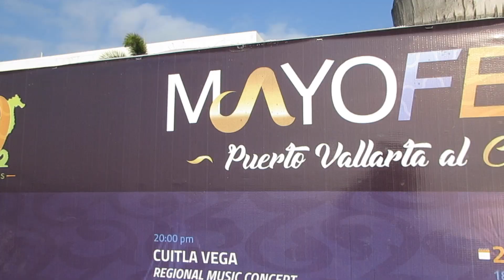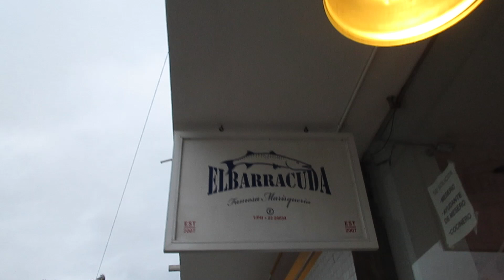Thinking of Moving to Puerto Vallarta? Consider This First... // Life in Puerto Vallarta Vlog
→ Where did we eat? How much did it cost? And other info for folks that prefer to read!

In today's vlog we discuss the weather in Puerto Vallarta, the best food in Puerto Vallarta, and we give you our top travel tips when coming to Puerto Vallarta!

After having several caffeine induced conversations about how people should travel more and shift their priorities in a way that will lead to a more fulfilling life, we decided to share our stories with you.
Our purpose in creating Kinetic Kennons is to share our stories of travels, adventures, and funny mishaps and to inspire others to design a life full of exploration. Throughout this site you will find posts about how to go on a cheap weekend trip, funny stories such as the time Hillary forgot to update her passport before an international trip, and inspirational rants on why you should lead a more adventurous life!

Rant of the day:

How hot is low season in Puerto Vallarta?

The average high temperature in Puerto Vallarta from the months of May to August is 91 degrees. Now that doesn’t sound too bad, right? The only problem is that the average humidity level during this same time is 90%!

Let’s just say that it gets sticky!

The main thing about low season in Puerto Vallarta is that it can be difficult to “escape” the heat. Most smaller stores and restaurants here do not have A/C and if you are like us and don’t have a car, you will be walking everywhere you go. It’s less about it being CRAZY hot and more about an increased exposure time to pretty warm/hot temperatures. During low season we just make sure to drink plenty of water and always carry about a small towel that we can use to wipe the sweat off our foreheads. Don’t worry, we don’t share towels!

If you are coming to Puerto Vallarta during the summer time, it is likely that you are coming from somewhere in the U.S. that is quite warm as well, so going to a place that is warm but has a beach is just a bonus! However, if you are thinking of moving to Puerto Vallarta permanently we highly suggest staying in town for a month or so during a low season so that you can really experience what is like.

The upside to the warm temperature during low season is that the big tourism boom has died down and the city feels way less busy. Another great thing about low season in Puerto Vallarta is the afternoon thunderstorms! We love sitting on our balcony and watching them come in from the sea!

Don’t forget to check back tomorrow to learn about the new challenge Greg got himself in to…